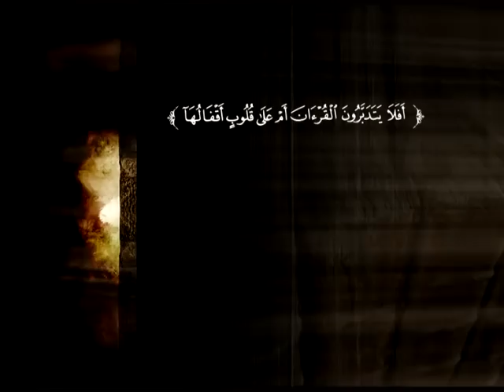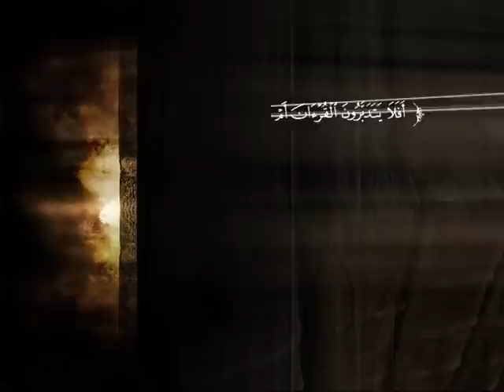تفسير سورة الأنفال من الآية 1 إلى الآية 11 | د. محمد بن عبد العزيز الخضيري